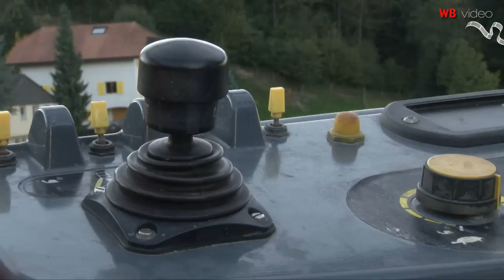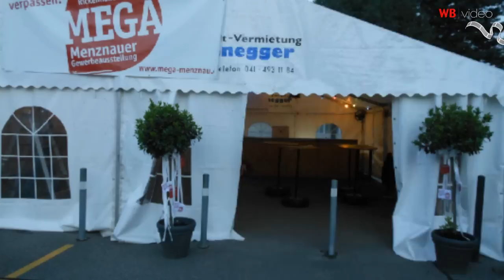Menznauer Gewerbeausstellung 2012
Zum 4. Mal in der Geschichte des Gewerbevereins Menznau findet die MEGA statt. Mit über 70 Ausstellerinnen und Ausstellern. Der WB wollte wissen, was denn Menznau als Standord so attraktiv macht...